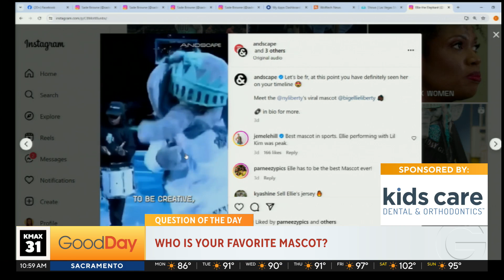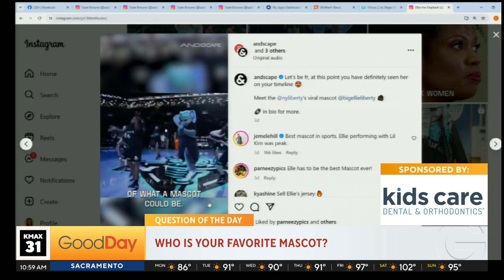Who is your favorite mascot? | Question of the Day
We close out Monday's show with Courtney's Question of the Day:  Who is your favorite mascot?